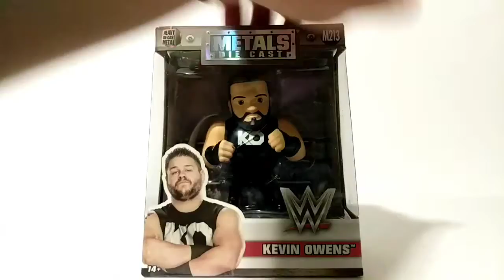Metals Die Cast WWE M213 Kevin Owens Unboxing